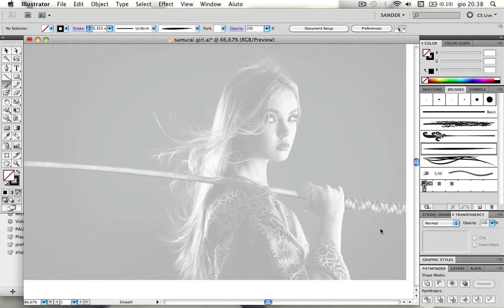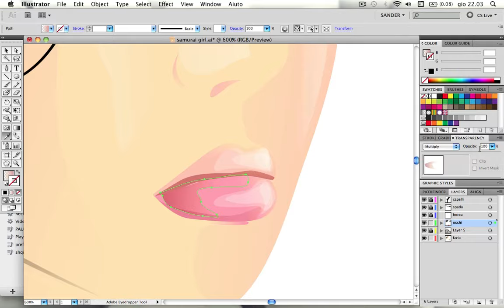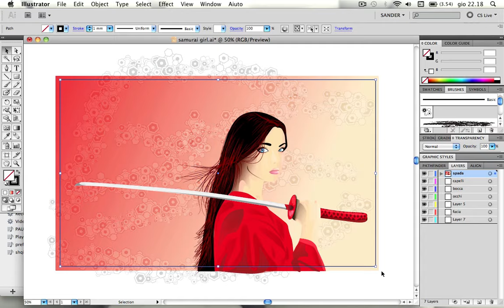samurai girl illustrator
Drawn with Illustrator in vector and under a picture as a guide to the design ...